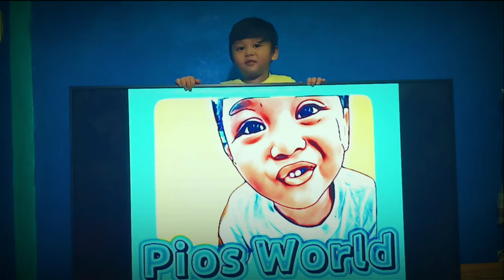Indoor Quarantine Game for Kids - The Flatscreen Wardrobe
Playing is not simply for fun, it is a stress-buster, it is an activity that keeps us healthy without giving us the time to realise its value. When kids are tired of studying for long, games are their rescue which they look forward to eagerly. But with the Pandemic issue going on, no parents allow their kids to go out and play.

There’s nothing like a good game to bring a family together. Here is a simple kids’ indoor game that can suit you well when you wish to spend some family time, or the weather doesn’t allow outdoor activities. Break their boredom with these game.